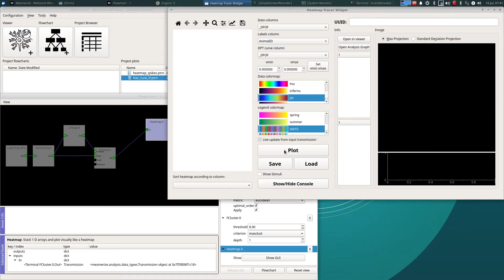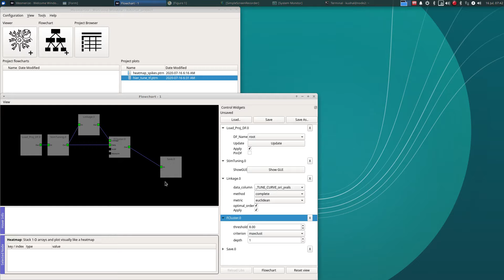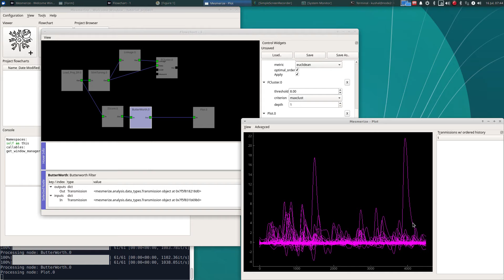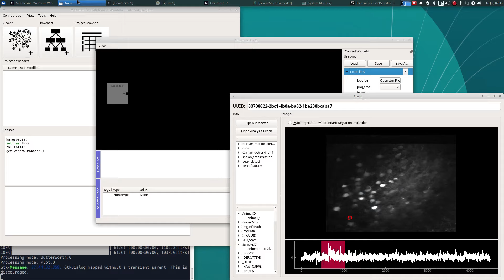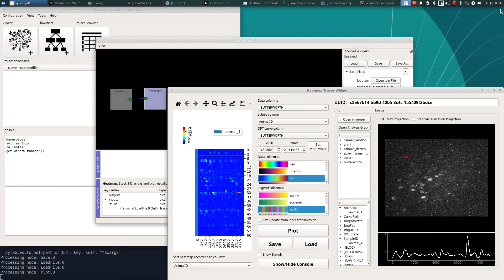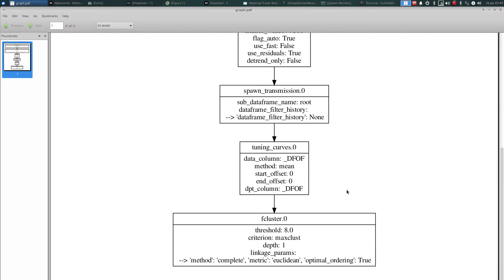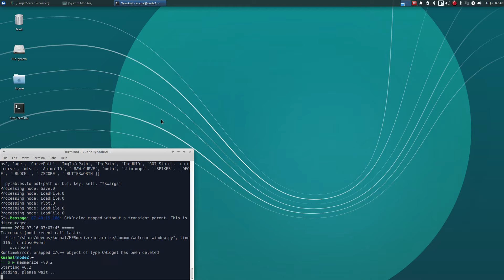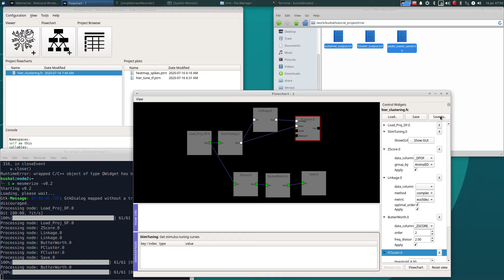Mesmerize (OLD VERSION SEE DESCRIPTION) Tutorial Part 9 - Save & Load Flowchart Data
This tutorial is for the OLD mesmerize desktop application which has been superseded by the new mesmerize-core library